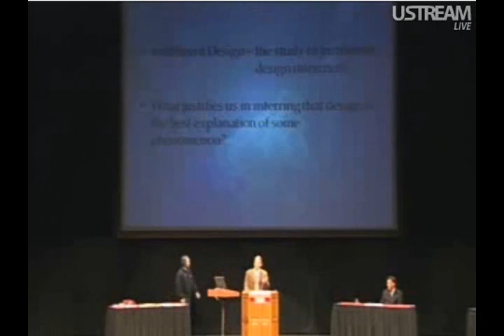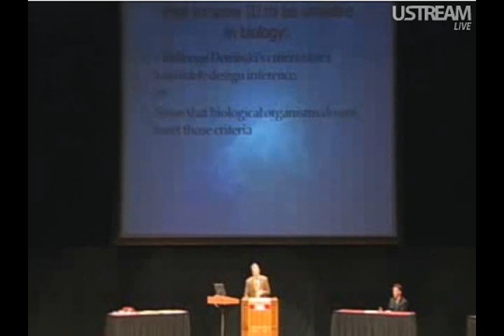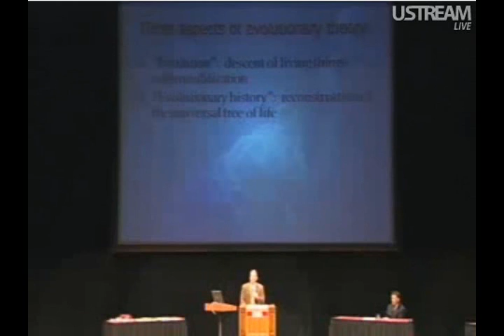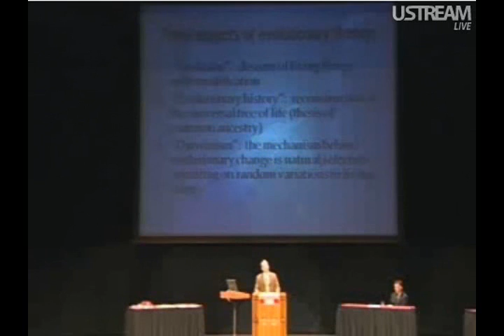The Viability of Intelligent Design 1/3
William Lane Craig presents his case for the viability of intelligent design at Indiana University. His opponent was the eminent evolutionary biologist Francisco J. Ayala. This was the first time William Lane Craig had ever publicly debated the subject.